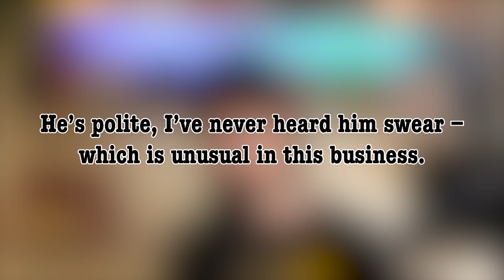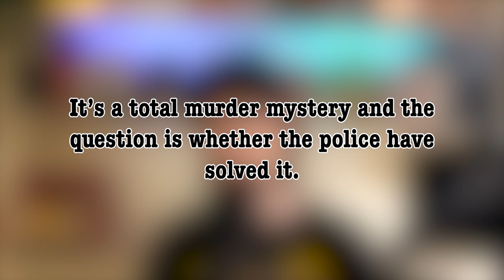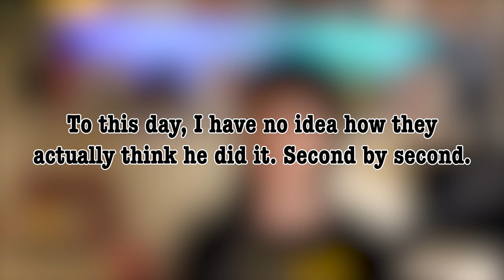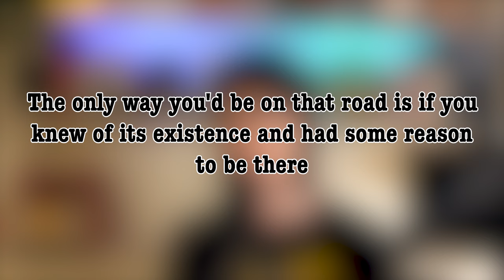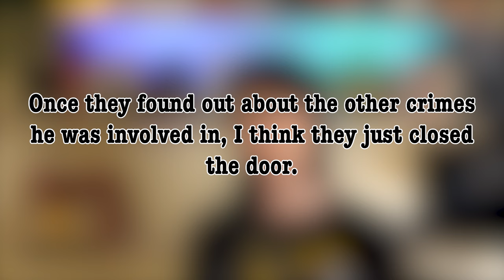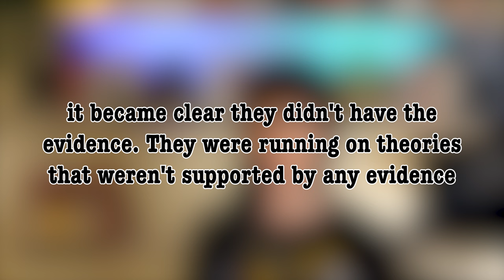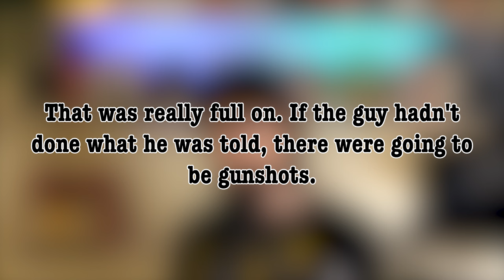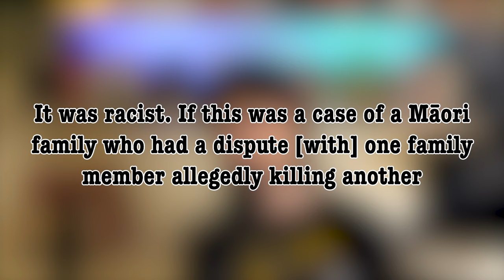Did Ewen Macdonald REALLY Murder Scott Guy!? True Crime Storytime (Part 2)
Today this is part two of two deep dives into the horrific New Zealand murder case of Scott Guy. This case is extremely complex with so many different threads to unpick, one video simply wasn't enough!

We're looking into the big question of who killed Scott Guy, what the heck happened to the puppies, where does Ewen Macdonald fit into things, how the trial played out and what the verdict was.

If you’re interested in NZ true crime, NZ history, true crime documentaries, true crime stories, and all things true crime and true crime youtubers...

Then this episode is for you.

✨ CHAPTERS:
00:00 Intro / Recap
08:40 Trial Begins
17:37 Crucial Timings
27:34 The Dive Boots
32:40 Police Inconsistencies
37:43 The Bike
41:46 The Shotgun
45:06 The Verdict
49:05 Who Killed Scott Guy?

🔮 ABOUT ME:
My name is Jenny Eastwood, I live in New Zealand and create true crime deep-dive videos covering cases from all over the world. I do my best to present these cases with as much detail and respect as possible, focusing on the victim and who they were as a person, rather than the perpetrator. I endeavor to provide accurate information from reputable sources but if I've made a mistake or missed anything, please feel free to correct me in the comments below. Thank you for being here, I appreciate you ❤️

Who killed Scott Guy? : the case that gripped a nation / Mike White.